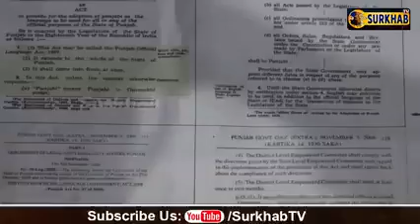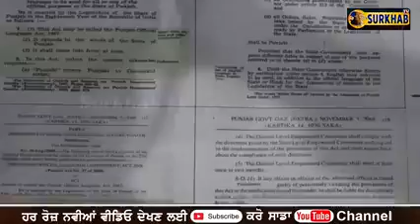Punjabi maa boli(Bawa)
Video from Prabhjot Singh(bawa)